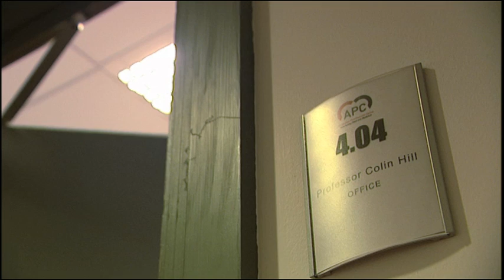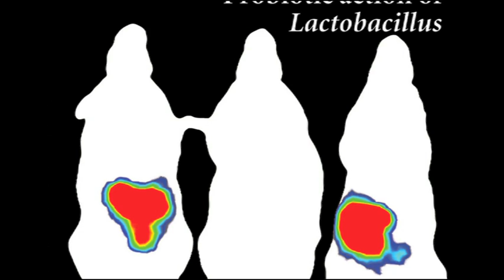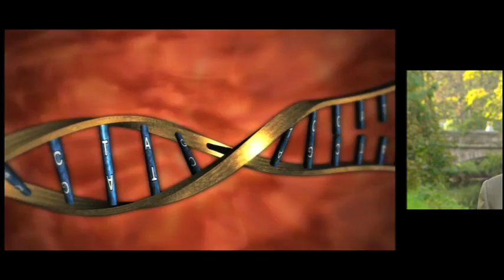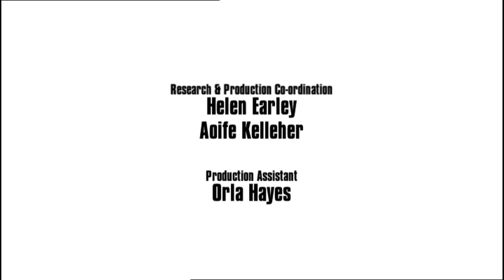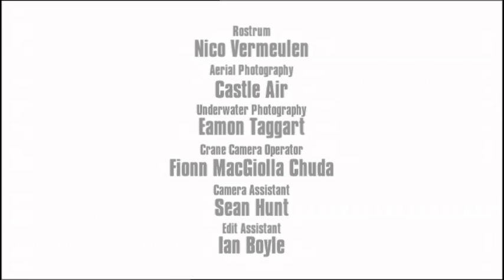The Investigators Series I - Functional Foods Part 2